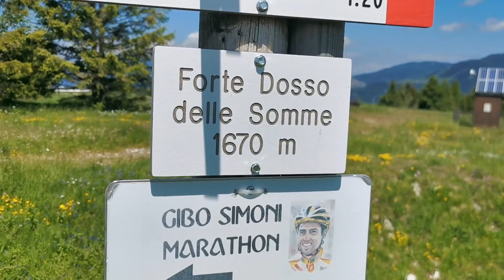Trentino - Folgaria - Da Passo Coe a Baita Tonda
Amici di Svelando il Territorio con Maty quest'oggi vi mostriamo una passeggiata molto piacevole, non difficile tecnicamente e che vi porta in uno dei posti più belli della Folgaria a pochi passi dalla Valle dell'Adige e dal Garda Trentino. Il paesaggio incantevole lascia immaginare le meravigliose destinazioni invernali, tra piste da sci (verdi), sentieri e altipiani. Passo Coe è ricco di tragitti e di passeggiate e racchiude molta storia. Se questo è il vostro desiderio vi suggeriamo la visita ai forti e al sito militare di Passo Coe. Noi abbiamo raggiunto Forte Somma punto nevralgico di difesa durante la Prima Guerra Mondiale. La nostra meta è stata la suggestiva Baita Tonda. La vista è incredibile e sullo sfondo svettano le incredibili e magnifiche Dolomiti di Brenta.